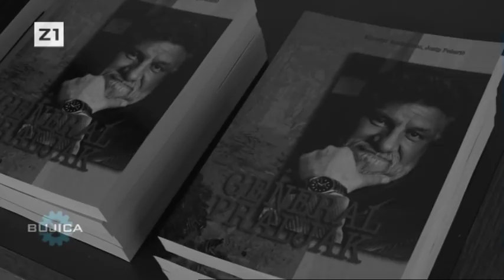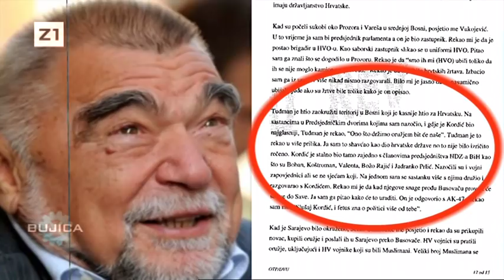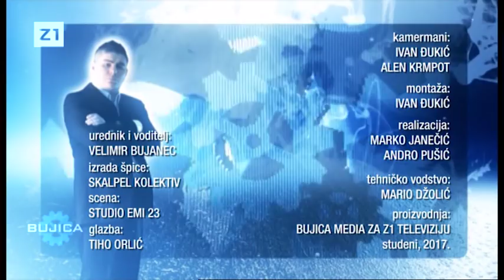BUJICA 04.12.2017. ANDRIJA HEBRANG I MARIJAN KNEZOVIĆ: Tko je izdao Slobodana Praljka?!